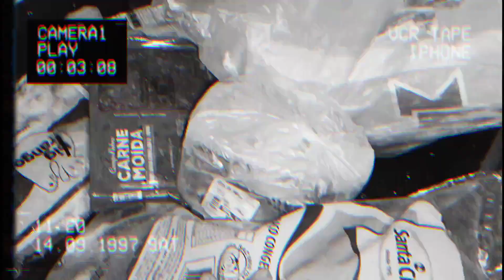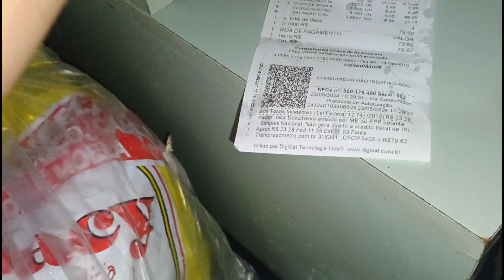Compras da semana| Vlog: rotina diária🏠 + cortamos lenha